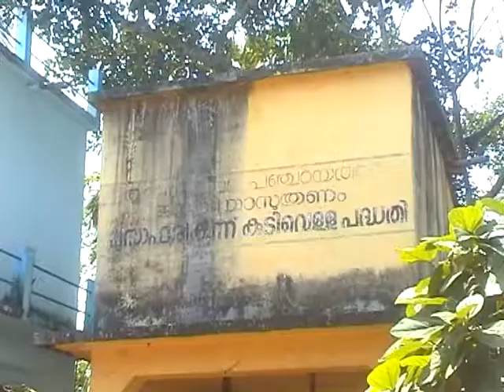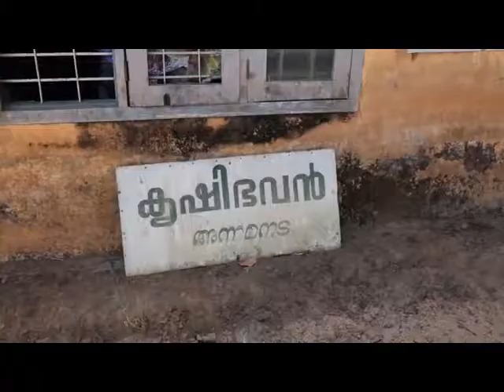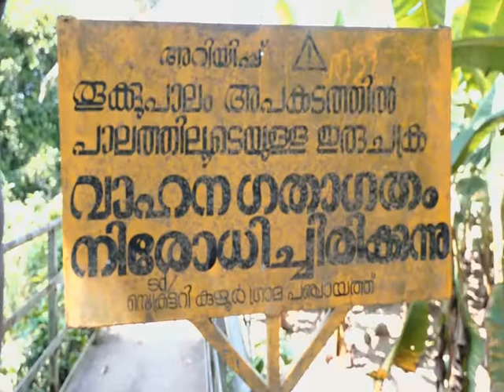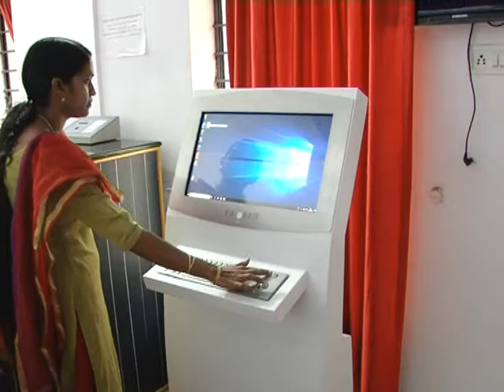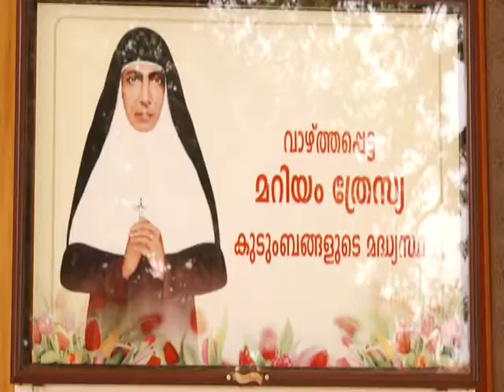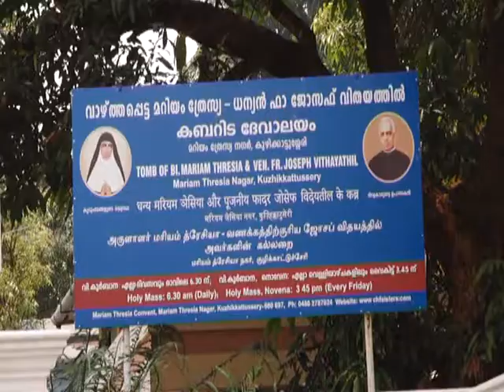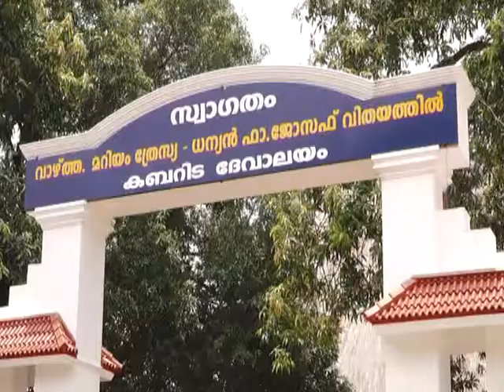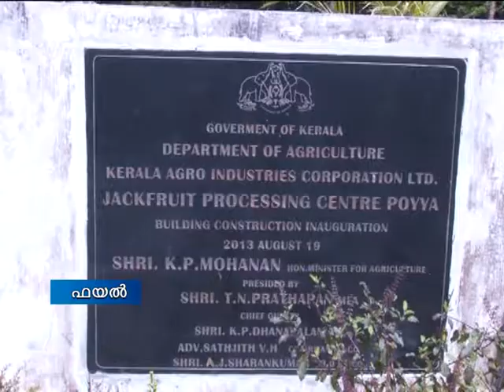VARTHAVARAM 25 03 18